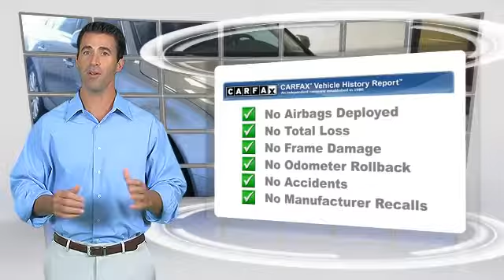Sunbury Motors Ford Lincoln Hyundai, Sunbury PA 17801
943 North 4th Street Sunbury PA 17801

[DFIN:3:2976286:I:1736:38AD3D79:ba61770ec86caaf8bef6fdc7c9925e76]